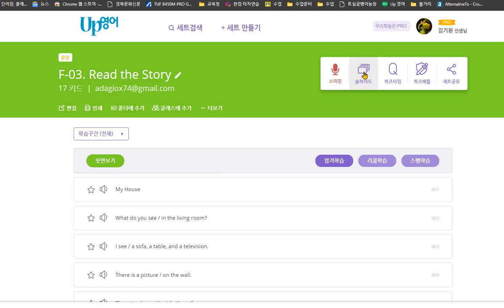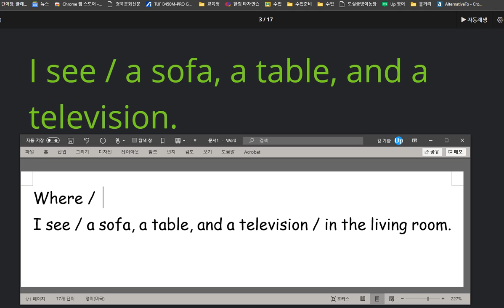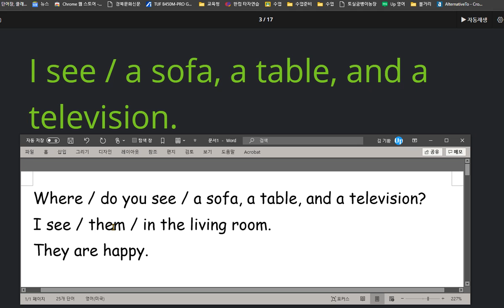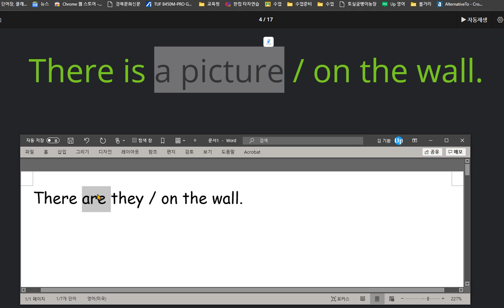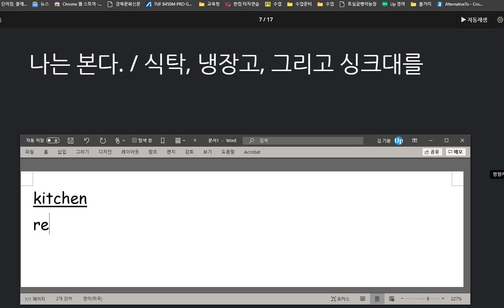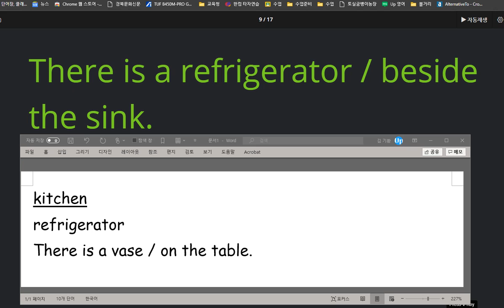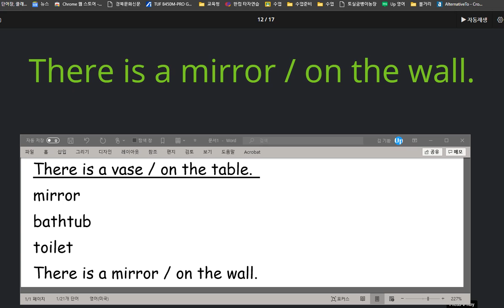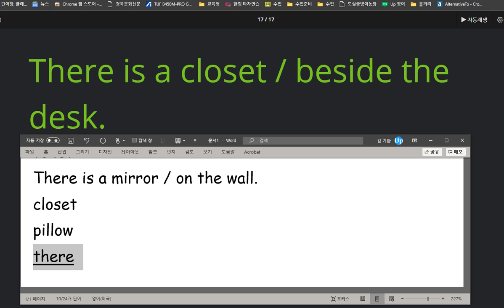김지우 2020 10 14 칭찬 말하기 쓰기 모두 높은 성취도를 보이고 있습니다